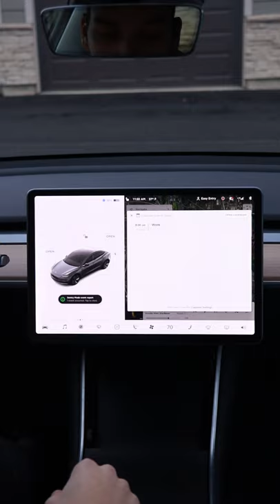Do this when sleeping in your Tesla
Enable this if you are sleeping in your car!

Use my referral link to receive 1,000 free Supercharger miles with the purchase and delivery of a new Tesla car, or earn a $100 award after system activation by purchasing or subscribing to solar panels

Want to invest in companies like Tesla? Join Robinhood and we’ll both get a stock like Apple, Ford, or Facebook for free.

Portable SSD for Sentry/Dashcam Storage
Portable Level 2 Charger
Microfiber Screen Cleaner
Door Handle Wraps
Center Console Wrap
Rubber License Plate Frame

Canon EOS Rebel SL2
Rode VideoMic
58mm Circular Polarizer
Fat Gecko Dual Suction Mount